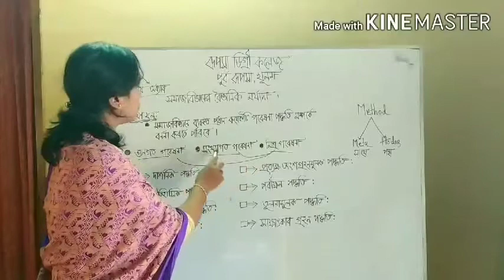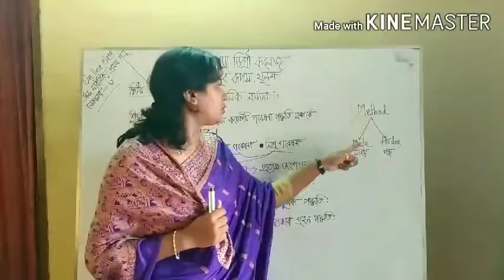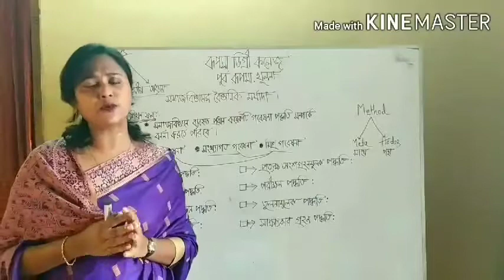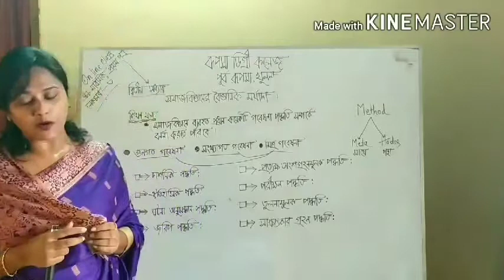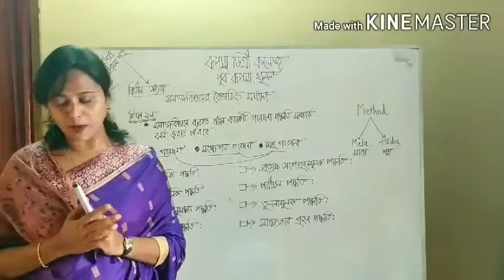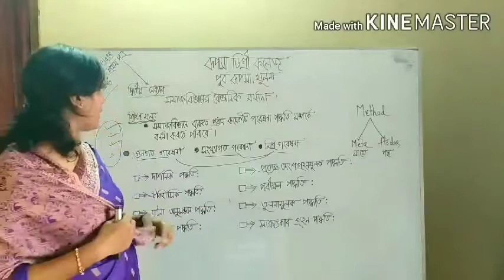রূপসা কলেজ, খুলনা। সমাজ বিজ্ঞান ১ম পত্র ২য় অধ্যায়।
সমাজ বিজ্ঞান ১ম পত্র ২য় অধ্যায়।